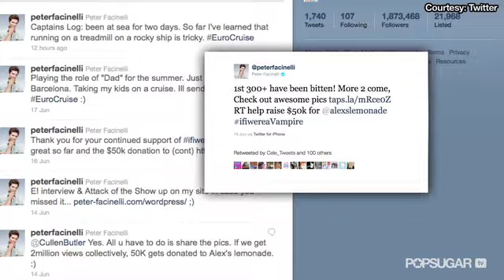Your Top 10 Vampires and Werewolves of 2011!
The battle to find the sexiest vampire or werewolf was one of the most intense in this year's PopSugar 100 race, with Robert Pattinson and Taylor Lautner going head to head against Ian Somerhalder and Paul Wesley. All four stars from Twilight and The Vampire Diaries made it into your top 10, but what is it about these onscreen fantasy creatures that placed them in the top spots? PopSugar's Lauren, Lindsay, and Karli break down the winning list.